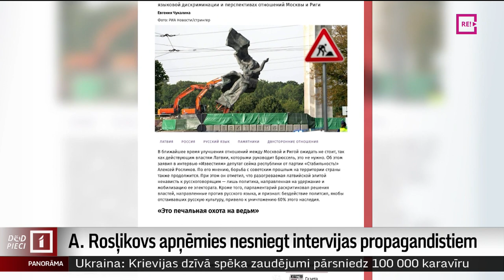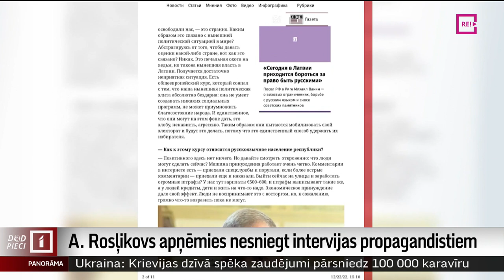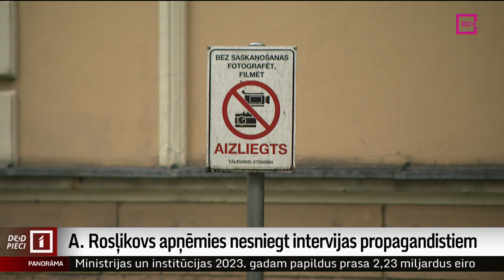A. Rosļikovs apņēmies nesniegt intervijas propagandistiem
Partijas “Stabilitātei!” vadītājs šodien devies uz pārrunām ar Valsts drošības dienestu, bet cita partijas pārstāve Glorija Grevcova skarbi izsakās sociālajos tīklos. Tik atšķirīgi partijas redzamākie politiķi reaģējuši uz Valsts drošības dienesta izteikto brīdinājumu par viņu sniegtajām intervijām Krievijas un Baltkrievijas propagandistiem. Dienests uzskata, ka tādējādi partija veikusi darbības, kas nav atbilstīgas Latvijas nacionālās drošības interesēm. Un par to plašāk Ģirta Zvirbuļa sižetā.